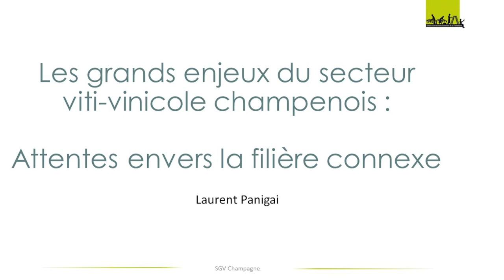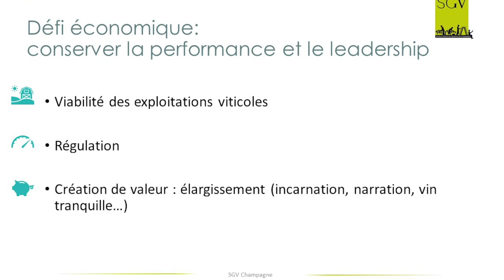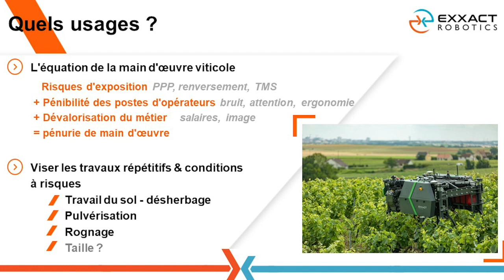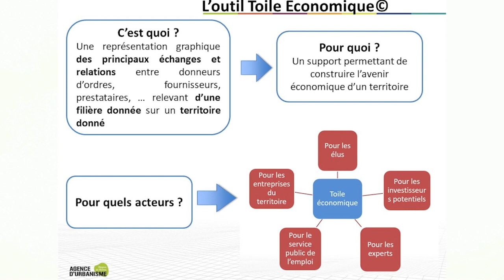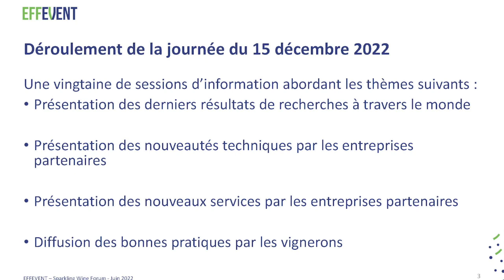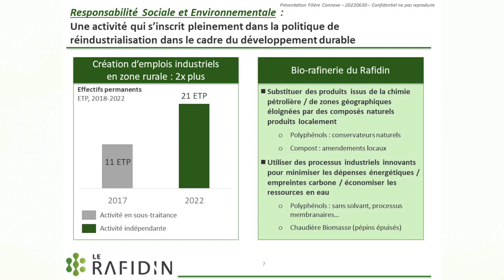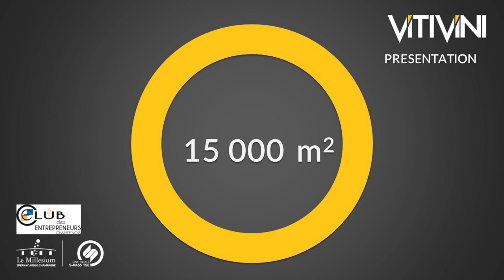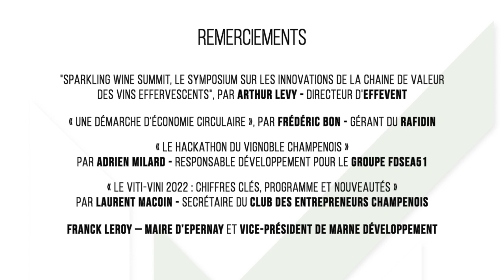Rencontres de la filière Connexe au Champagne - 9ème édition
PROGRAMME

- Animation et coordination par Vincent THIERY, Chef de projet filières et synergies chez Marne Développement

- Les grands enjeux du secteur viti-vinicole champenois par Laurent PANIGAI, Directeur Général du Syndicat Général des Vignerons de la Champagne

- Une démarche d’innovation industrielle par Colin CHABALLIER, General Manager chez Exxact Robotics

- La toile économique de la filière connexe au Champagne par Amel BENCHERNINE, Directrice d'études à l'Agence d'urbanisme de la Région de Reims

- Sparkling Wine Summit, le symposium sur les innovations de la chaine de valeur des vins effervescents par Arthur LEVY, Directeur d'EFFEVENT

- Une démarche d’économie circulaire par Frédéric BON - Gérant du Rafidin

- Le Hackathon du vignoble champenois par Adrien MILARD, Responsable Développement pour le Groupe FDSEA51

- Le VITI-VINI 2022 : chiffres clés, programme et nouveautés par Christophe LABRUYERE, Président du Club des entrepreneurs champenois